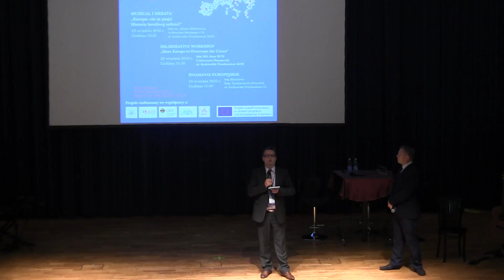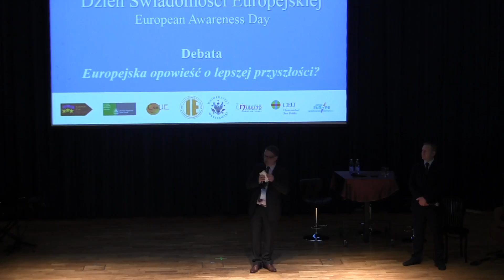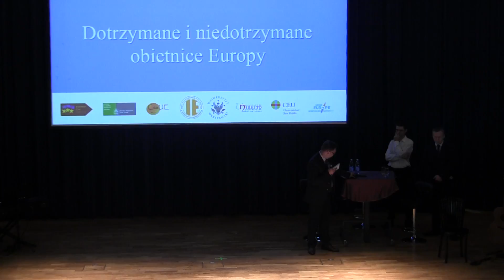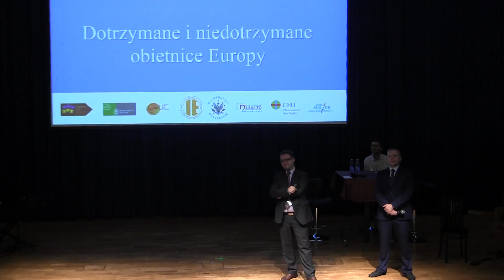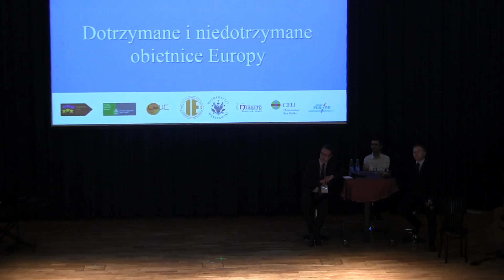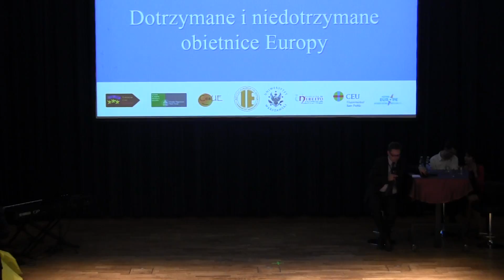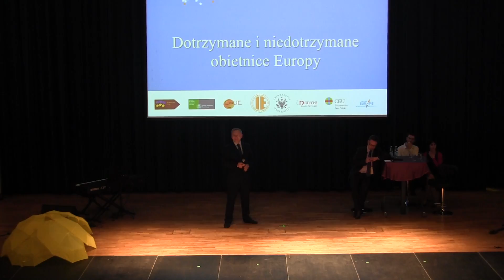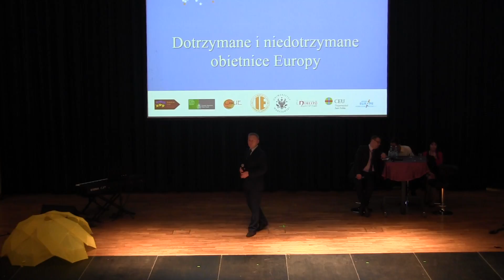Warsaw EAD - Debate 1/4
Debate following the show "Europa: cóż za Pasja!" at the Auditorium Maximum in Warsaw University. Lukasz Zamecki, Pavel Borkowski and Francesco Pigozzo discuss European integration issues with the five hundreds young students taking part to the event.